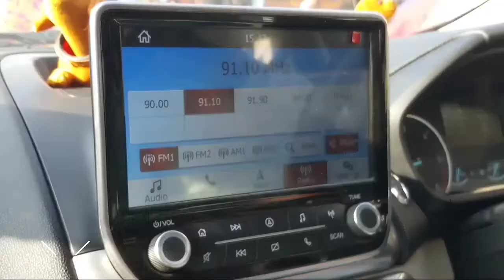Car se Gaye khajanchi| Gorakhpur vlogs | Gorakhpur city |padri bazar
Hello friends my name is Amit and you are watching AP Vlogs

1) Gorakhpur
2) Gorakhpur khajanchi Chauraha
3) Gorakhpur padri bazar
4) Strenpur padri bazar
5) Gorakhpur road
6) Gorakhpur city

Video Uploaded By Amit